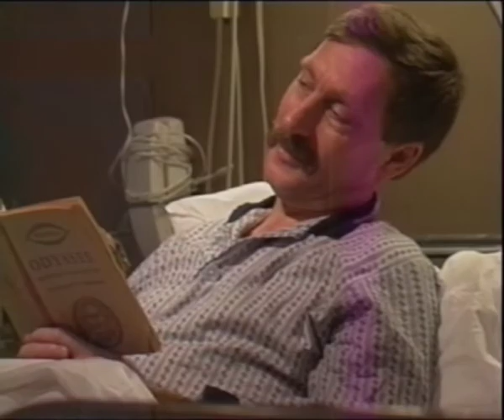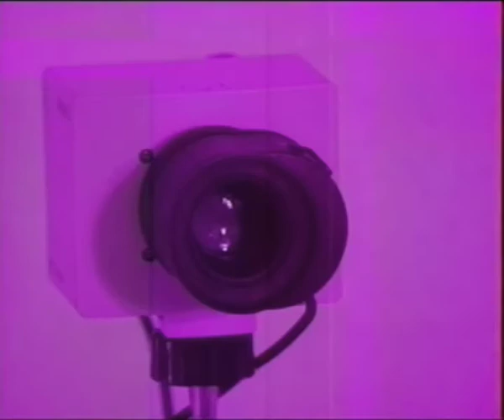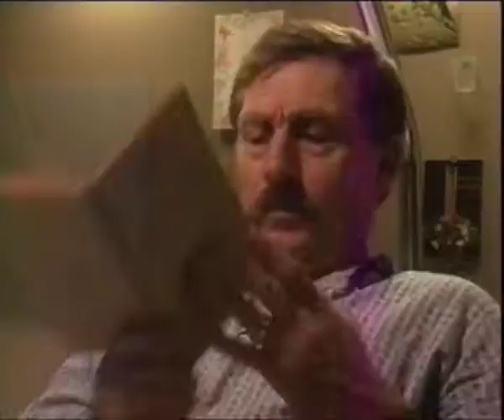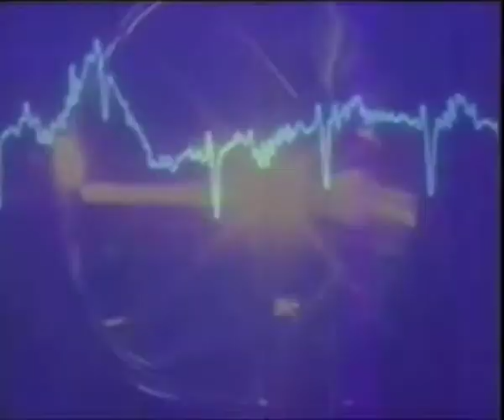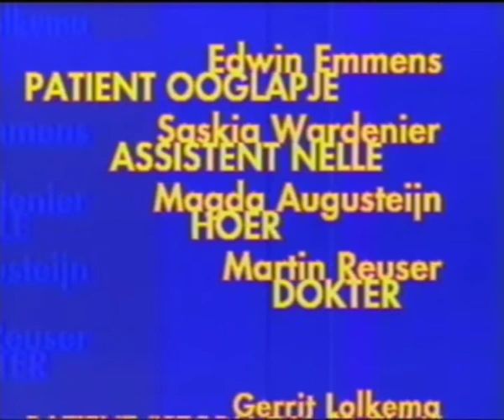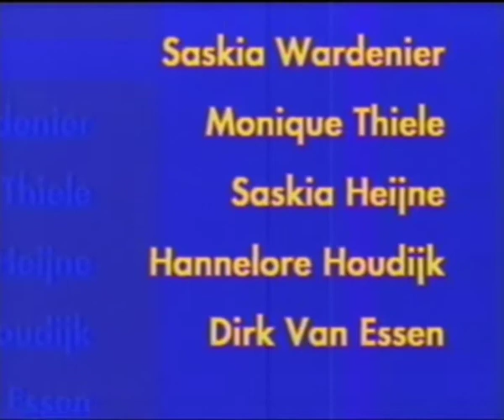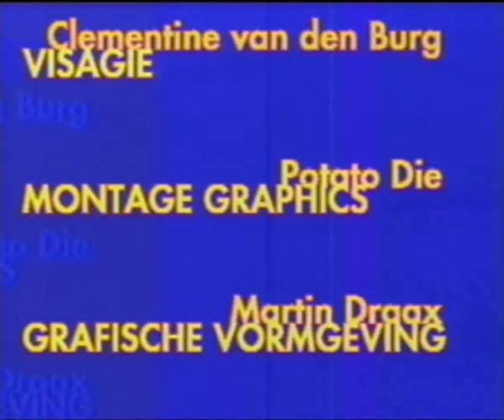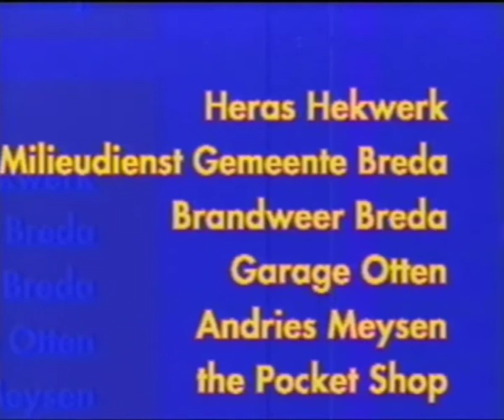Telemachos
De maker, Freddy Veenstra, studeerde in 1996 af aan Academie voor de Beeldende Kunsten Sint Joost in Breda met onder andere deze Nederlandstalige korte musical Telemachos. Hiervoor schreef hij ook alle liedjes. De film is een absurde vertolking van het Griekse mythologische verhaal van Odysseus en Penelopé, gemaakt in de sfeer van Paul Ruven's 'De Tranen van Maria Machita'. Daarnaast drijft het de spot met platvloerse reality-tv van de commerciële televisie. Inhoudelijk heeft de film de tand des tijds goed doorstaan. Zelfs de slechte beeldkwaliteit is inhoudelijk verantwoord.